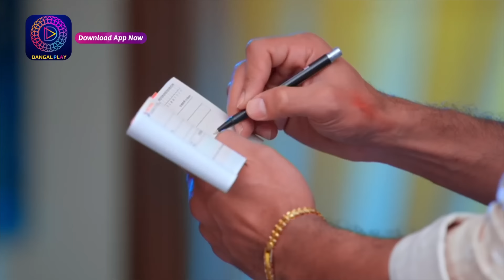Raksha Bandhan | রক্ষা বন্ধন | Full Episode - 182 | Enterr10 Bangla